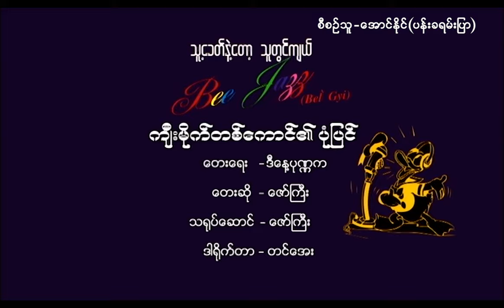ဇော်ကြီး - ကျီးမိုက်တစ်ကောင်၏ပုံပြင် (Zaw Gyi)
Song - Kyee Mite Tit Kaung Ei Pone Pyin (ကျီးမိုက်တစ်ကောင်၏ပုံပြင်)
Artist - Zaw Gyi (ဇော်ကြီး)